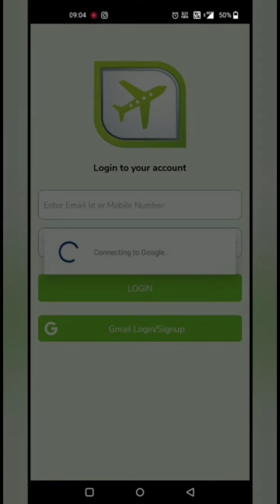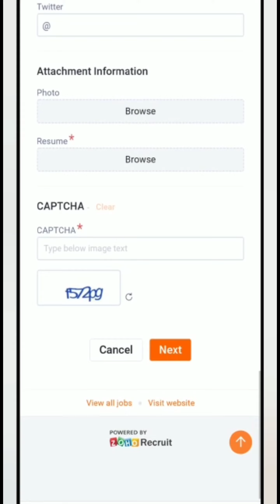Akasa airline & Qatar hiring cabin crew| How to apply for akasa airline cabin crew interview?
Akasa Airlines hiring cabin crew| Airline job vacancy| Cabin crew interview| Aviation jobs

Hey!
Looking for Opportunities in Airlines, Airport . Download Map Aviation App & Apply Official Recruitment of Airlines, Airport through App.

✅ Cabin Crew
✅ Groundstaff
✅ Engineering
✅ Flight Operations
✅ Aviation News
✅ Cabin crew Course & Ebook
✅ Groundstaff course & EBook

✅Do you want to become a Cabin Crew & Groundstaff. But don't know how to crack Airlines Interview.

✅ Enroll Cabin Crew Video Course & eBook or Groundstaff eBook.
✅ Complete Guide for Interview Preparation skills
✅ Download app LINK Given above 👆
✅ Click on course. Select your Desire course/eBook
✅ Proceed to Enroll.
Hello aviation dreamers,
In this video, I'm gonna suggest you an application in this video. This app provides
aviation job information to the candidates who are seeking jobs in aviation industry.

This app will help you in these information:
👉Interview
👉Venue
👉Place
👉How to apply online
👉Videos of aviation industry
👉You can also apply for Pan card and passport on this app
👉You will get to know about every online free courses

👉How to answer: Why do you want to become a cabin crew ( with sample examples ):